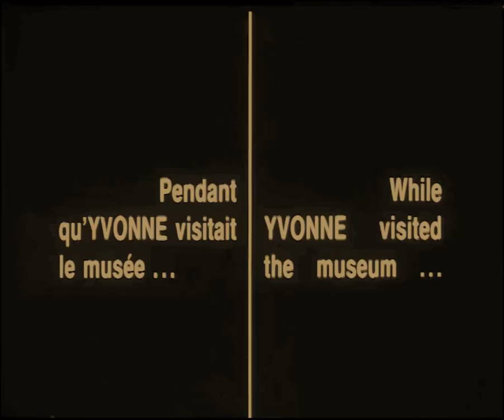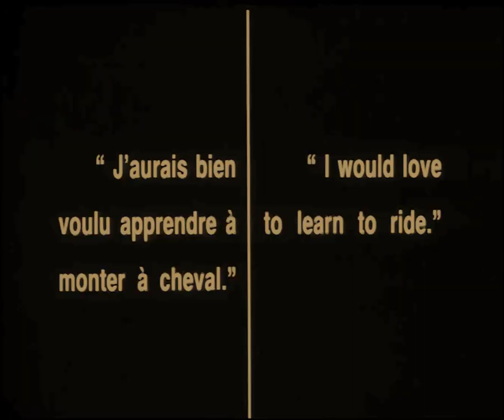A Narrow Escape 1920 L'Angoissante Aventure Ivan Mosjoukine Natalie Lissenko Yakov Protazanov ⚡NEW⚡